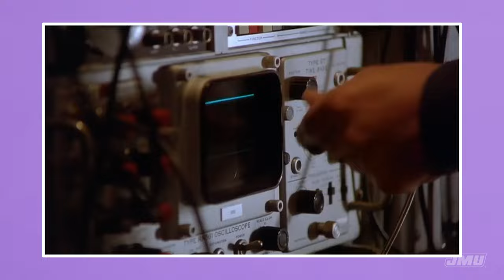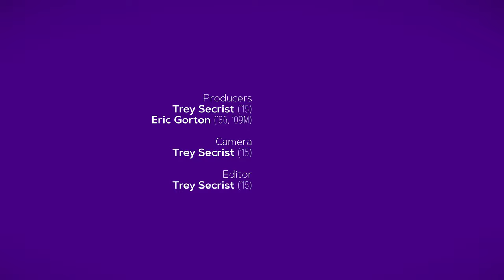Astrophysicist Breaks Down Telescope Scenes in the Movies | JMU Experts Explain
JMU astrophysicist Anca Constantin is here to help shed a little light on iconic telescope movie scenes.

The James Webb Space Telescope is making headlines as the largest telescope ever launched in space, but Hollywood moviemakers have been featuring some of the world's largest ground- and space-based telescopes for years.

0:00 Introduction
0:53 Contact, signal scene
3:57 Gravity, Hubble telescope scene
7:24 The Dish, positioning scene
9:48 GoldenEye, Arecibo telescope scene
11:42 Closing